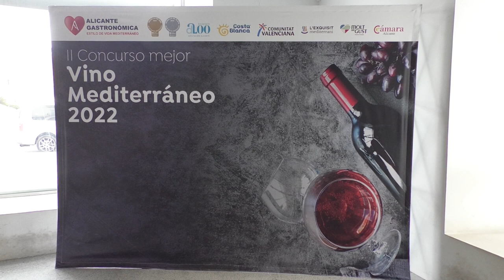Entrega de galardones del II Concurso Mejor Vino del Mediterráneo 2022 organizado por Alicante Ga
Este miércoles por la tarde se han entregado en Alicante los galardones del II Concurso Mejor Vino del Mediterráneo 2022, certamen organizado por Alicante Gastronómica y la Federación de Asociaciones de Sumilleres de la Comunidad Valenciana (FASCV) en el marco de la cuarta edición de la feria gastronómica, celebrada en IFA el pasado mes de septiembre de 2022.